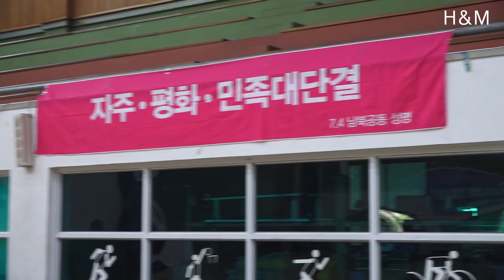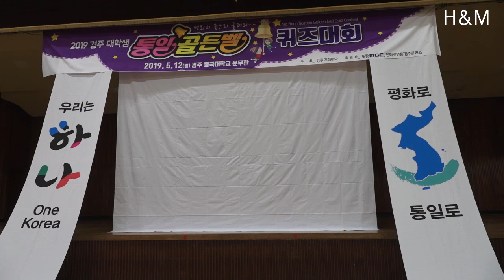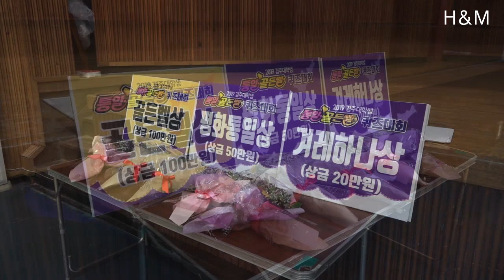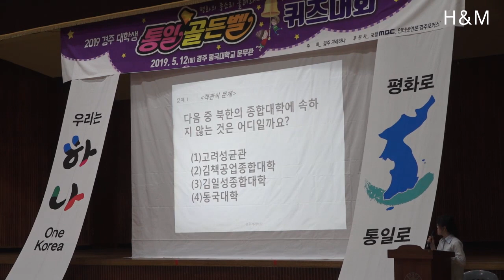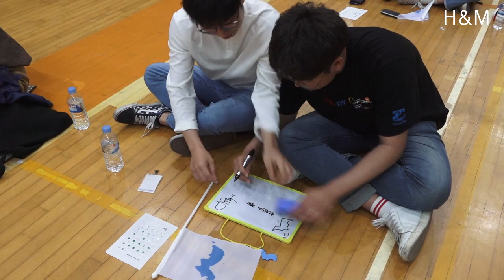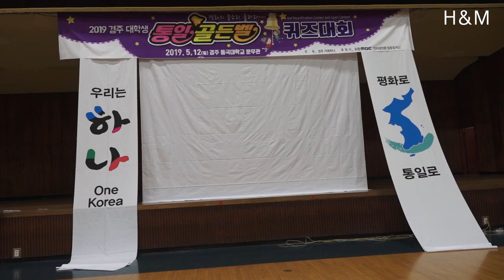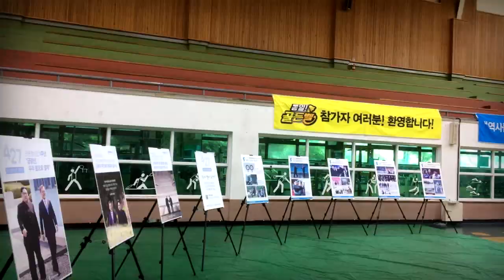2019경주 대학생 통일 골든벨...경주겨레하나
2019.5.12 경주동국대에서  대학생 대상으로  진행된 대학생 통일 골든벨 행사 영상 입니다.